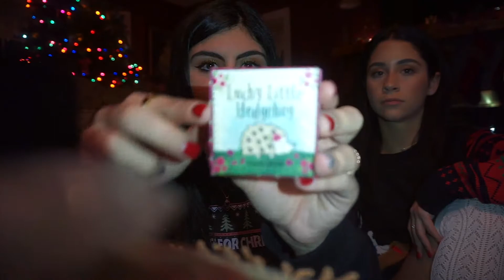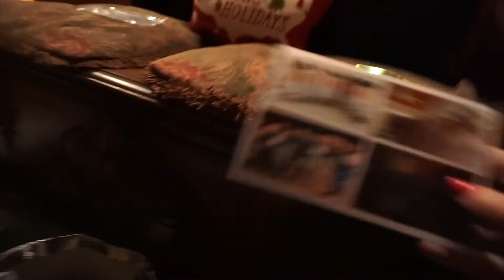SECRET SANTA VLOG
Secret Santa Vlog 2017!
this is me and my friends 6th annual secret Santa!! I had so much fun this year!! hope you guys enjoy this! :)